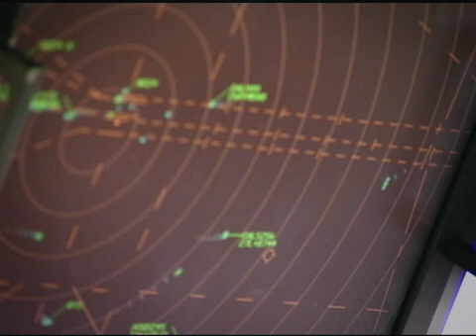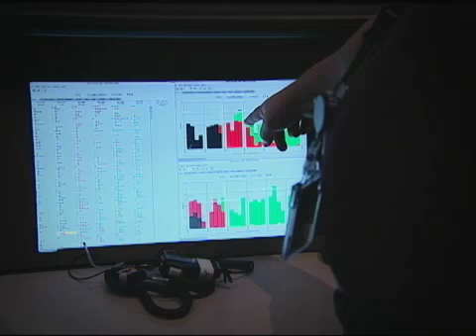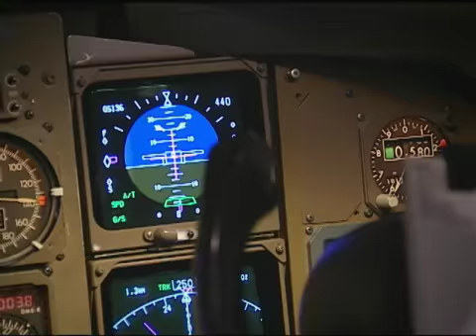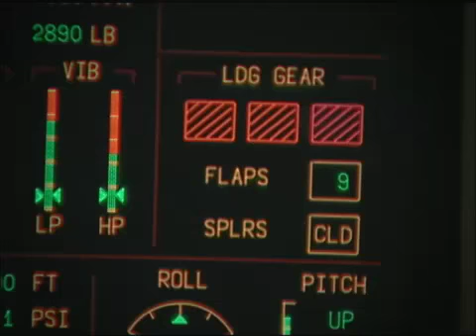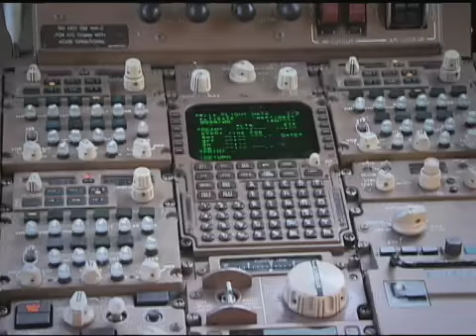Collaborating for Safety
A joint project between ALPA, FAA, and NATCA, this video highlights the need for pilots and controllers to truly understand each other's workspace and workload.